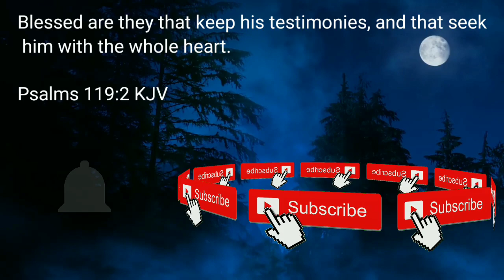(Skylight Reacts) Wii Party U Master Difficulty Is The Most Rigged Game Ever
SA~